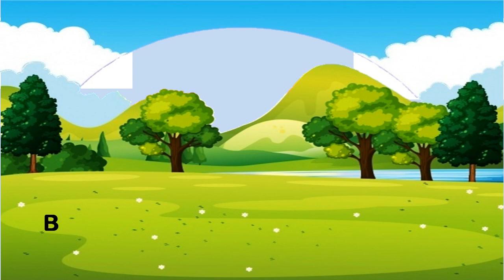Bridge Poem, Unit 1.1, Std 2, Animated / Boats sail on the rivers, Balbharati, Maharashtra St. Board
Bridge Poem, Unit 1.1, Std 2, Maharashtra State Board, Christina Rossetti. Rainbow Poem, Balbharati, English Medium, Class 2, Grade 2